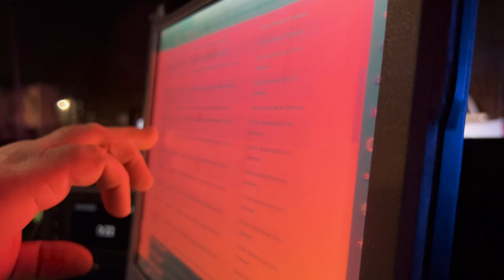Ride Along Features Comanche Nation Police Department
The Comanche Nation Police Department protects Tribal Members and those outside the tribe.

The force is spread in a checkerboard trust property in eight counties. Two officers are on shift to cover the areas but usually go to three counties.